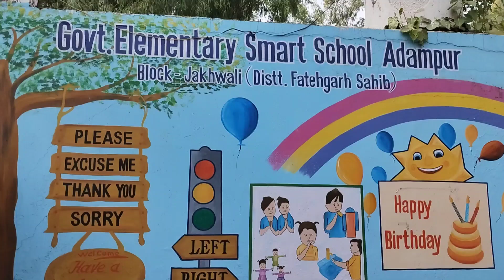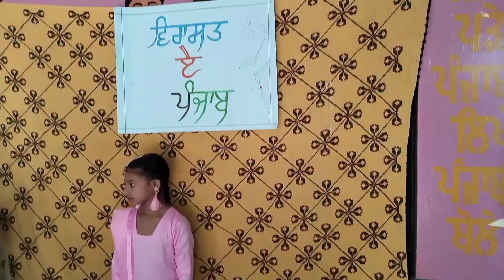Virasat E Punjab । ਵਿਰਾਸਤ ਏ ਪੰਜਾਬ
School students present traditional cultural items in the school GPS Adampur. which is organised by the Sanjhi Sikhiya organisation youth leader Manvinder Singh